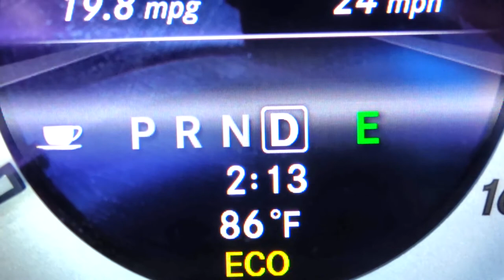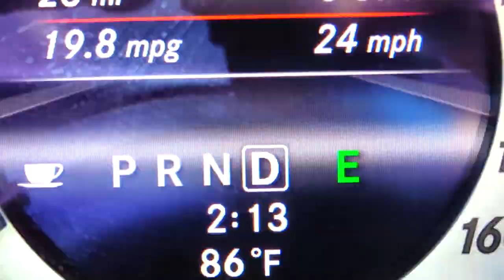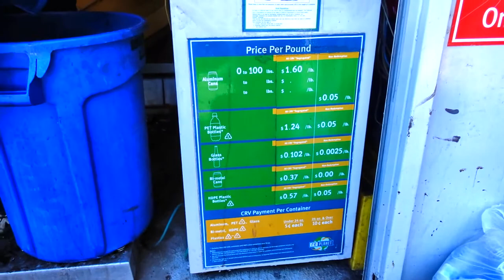Lunch Without Bill. Come On, Let's Recycle.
Hi Everybody, Today I had lunch without Bill because he took his mom to the eye doctor.  Come on, let's recycle.  Have an awesome day, Billisa.